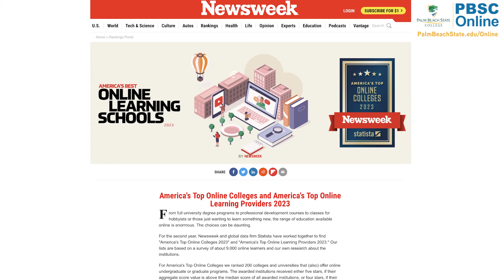Start with YOU - PBSC Online! Stefan did 🎓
Start with YOU at PBSC Online! Stefan did 🎓
(Bachelor, Associate, College Certificate)